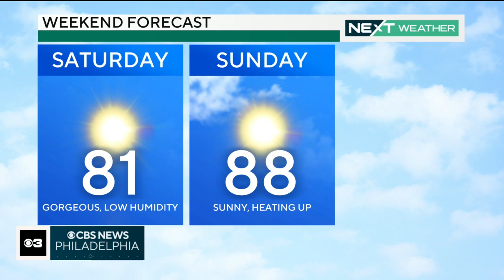Digital Brief: Aug. 18, 2023 (AM)